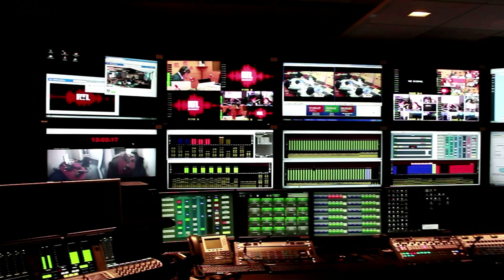La campagne radio autonome - Mercedes Benz